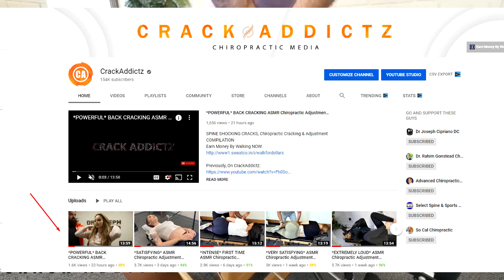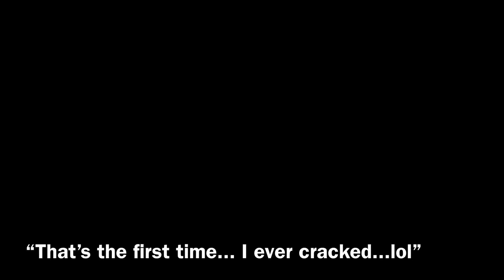Joint Cracking ASMR Chiropractic Adjustment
these have gotten some popularity on this channel so here is another one for ya bastards